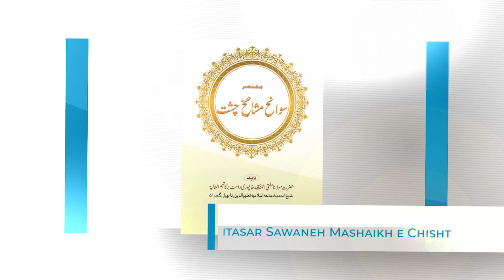فقہ البیوع | معنوی شخصیت کی جانب سے بیع | Fiqhul Buyu | Mufti Taqi Usmani | Darul Hamd | Dars # 21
فقہ البیوع
 معنوی شخصیت کی جانب سے بیع
Sharah Fiqhul Buyu
Dars e Fiqhul Buyu
درسِ فقہ البیوعا
Dars #21
درسِ فقہ البیوع
شرح فقه البيوع
Fiqhul Buyu Written By Hazrat Shaikhul Islaam Mufti Muhammad Taqi Usmani Sahab Daamat Barakatuhum
Dars By : Mufti Ibrahim Bin Iqbal Alyani Hafizahullah (Ustaad : Darul Uloom Rampura)
Presented By : Darul Hamd lsamic Research Instittute, Sodagarwada, Surat - 395003
Get Full Playlist Of Book "Waqiyaat Padhiye Aur Ibrat Lijiye"  as an AUDIO BOOK HINDI from the link below, This Book Has Been Written by Hazrat Mufti Shuaibullah Khan Sahab Miftahi (Bangalore) Daamat Barakatuhum. This Book Has Been Fully Covered in 126 Small Parts :
This Book Has Been Written by Dr. Mohammad Abdur Rahman AL Aarfi Daamat Barakatuhum. This Book Has Been Fully Covered in 136 Small Parts :
🎁 Presented By : Darul Hamd Surat